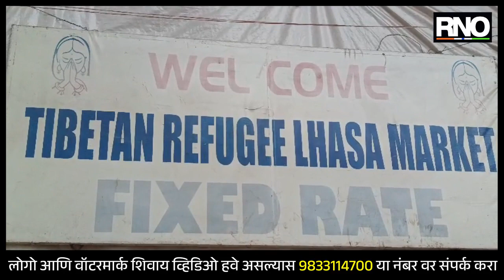CHH.SAMBHAJINAGAR | तिबेटियन मार्केटमध्ये कपडे खरेदीसाठी ग्राहकांची गर्दी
सध्या हिवाळ्याचे दिवस सुरू असून शहरांमध्ये वर्षातून तीन दिवस तिबेटियन लोकांचे उबदार कपड्याचे मार्केट सुरू होत असते. त्याप्रमाणे यावर्षीही मार्केट सुरू झाले असून उबदार कपडे खरेदी करण्यासाठी नागरिकांची या मार्केटला पसंती मिळत आहे.  इतर शॉप मध्ये व्हेरायटीज नसतात या ठिकाणी चांगल्या पद्धतीचे उबदार कपडे उपलब्ध असल्यामुळे नागरिक येथून खरेदी करत असतात आणि या ठिकाणी दरही वाजवी असल्यामुळे नागरिकांची या मार्केटला पसंती असते असे ग्राहक व व्यवसायिकांनी सांगितले.

BYTE- तिबेटियन व्यवसायीक व ग्राहक